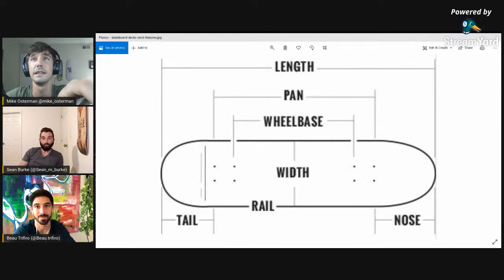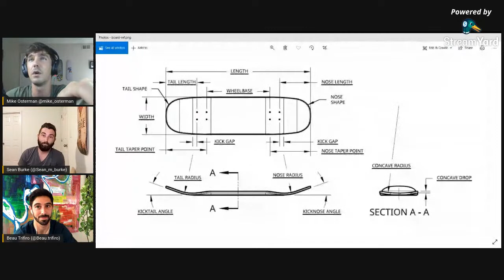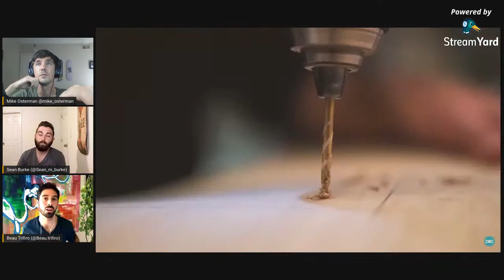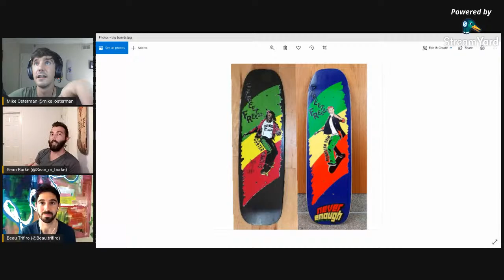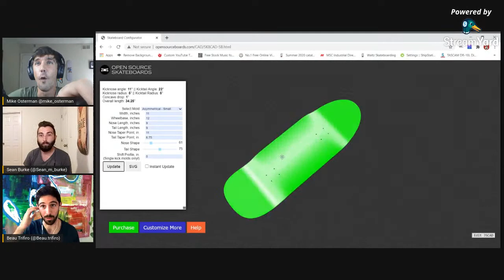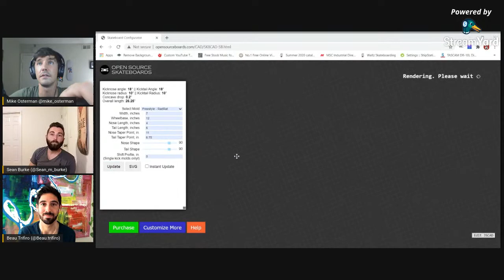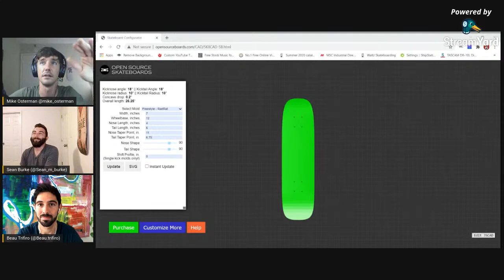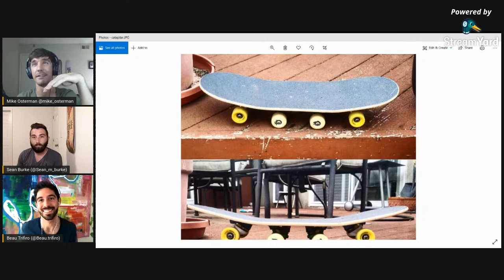Freestyle Skateboarding Experts Live: Freestyle decks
Tune in for a discussion with Sean Burke, Beau Trifiro, and Mike Osterman about our favorite board shapes, Q&A from viewers like YOU, and what makes a freestyle skateboard deck different from the average skateboard. We will see you at 5pm PST, September 5th